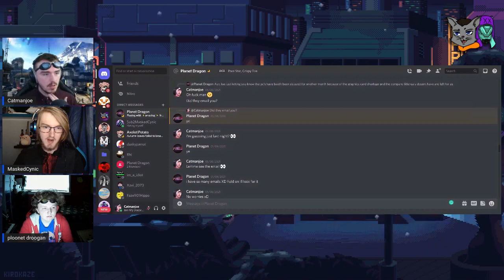Forgotten Podcast - Episode 32 - Dragons Redemption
It's time. The end of the trilogy is here finally here. After almost six months since Episode 19 of the show came out "Dragons Downfall" all the dust has settled so we've decided to invite Dragon back on the show to give him the opportunity to explain his actions & hopefully by the end lay this drama to rest.

Podcast Intro music by @akiarashi